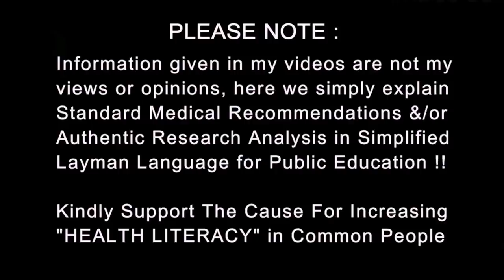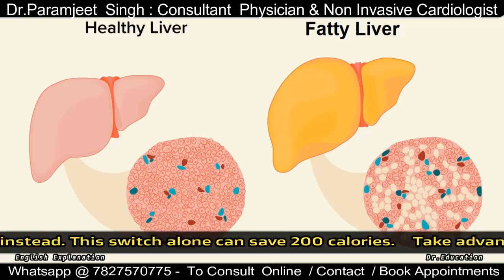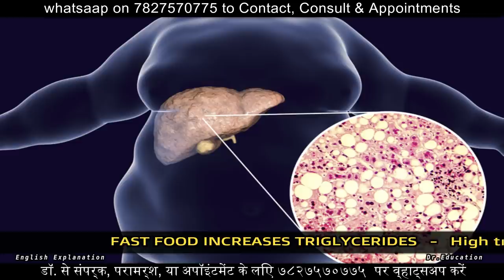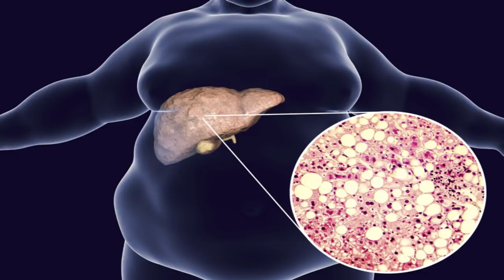Weight Loss Pro Tips - What to Eat in a Fast food restaurant | Dr.Education Hindi Eng